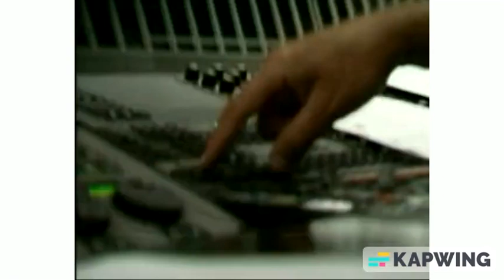Try Again-Will Young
There may be days when things don't go right
And your shoes refuse to dance
To make the winds of fortune blow right
You might need a second chance

So if you get one try, and that don't fly
Stop, and count to ten
And if at first you don't succeed, try again

(Try, try again, try, try again)

Beginners luck is over rated
Once you blink, it's come and gone
The only way to cultivate it
Is to keep on keeping on

So before you brag, it's in the bag
Double check and then
If at first you don't succeed, yeah, try again

(Try, try again) Yes, my friend (try, try, try again)

(Scat Singing/Instrumental)

So if you try that climb one more time
You might hit the top!

Now if you find your bat at zero
And the legends you are not
You can still wind up a hero
If you give it one more shot
If you don't give in you're gonna to win
The only question's when
So if at first you don't succeed, try again!

(Try, try, try again)
Try again, yeah! (try, try, try again)
Try, Try again (try, try, try again)
(Try, try again)
Again and again and again, yeah! (try, try, try again)
Again and again and again, yeah!

Try again, yeah!